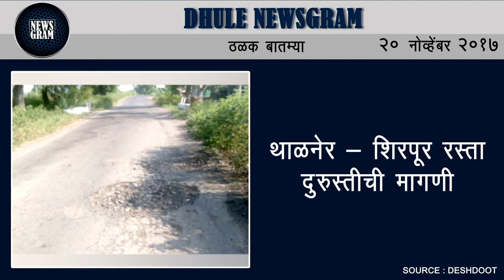Dhule Newsgram | Dhule News | Today's News Headlines | 20 November 2017